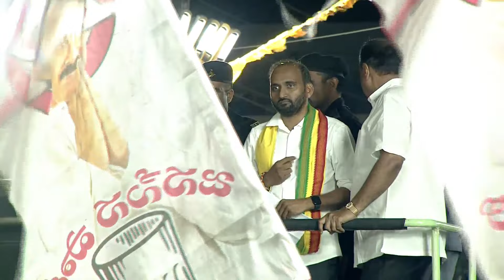Chandrababu Naidu Speech in Udayagiri Prajagalam | ఉదయగిరి ప్రజాగళం సభలో చంద్రబాబు నాయుడు గారు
ఉదయగిరి ప్రజాగళం సభలో టీడీపీ అధినేత నారా చంద్రబాబు నాయుడు గారు.